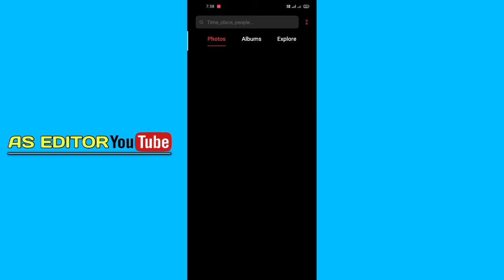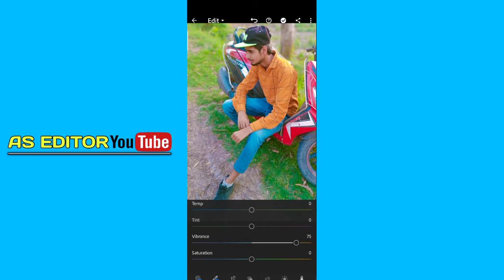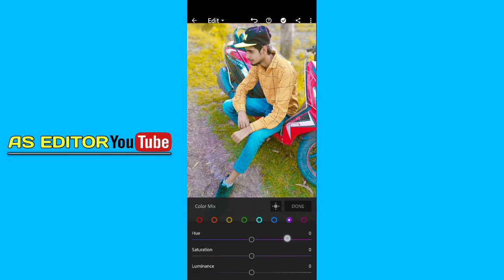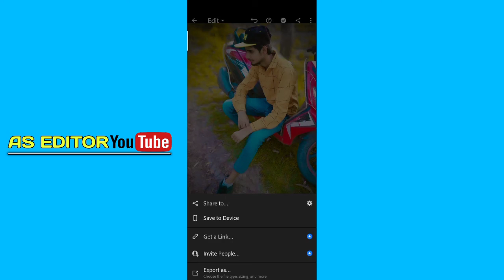Lightroom orenge effect photo editing tutorial ll Free download preset ll AS EDITOR ❤️😍❤️aseditor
Lightroom orenge  effect photo editing tutorial ll Free download preset ll AS EDITOR ❤️😍❤️

Teal & Orange Color Correction Editing Tutorial in Lightroom Mobile Step by Step in Hindi, Teal Orange colour Editing Tutorial in Lightroom Mobile, Lightroom Mobile color correction tutorial, Lightroom Mobile Full Unlock Version, Selective and healing tool unlock version download, Photo Retouching in Lightroom Mobile in hindi, As EDITOR

Ring light with stend

पैसे कमाने के लिए नीचे दी गई लिंक पर क्लिक करे

AS EDITOR ❤️😍❤️.